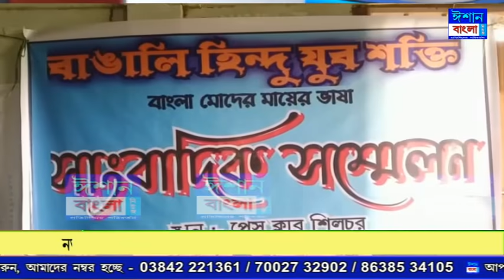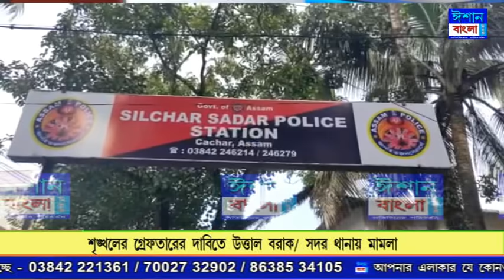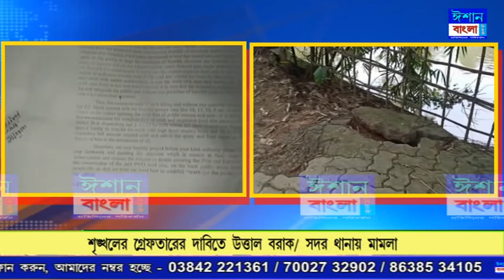ISHAN BANGLA PRIME TIME NEWS 01-09-2021